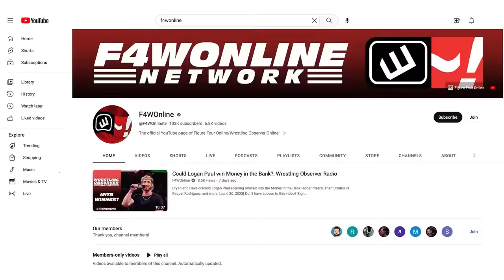Who benefits the most from the All In footage? | Wrestling Observer Live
Mike Sempervive discusses the All In footage that will air on Dynamite, and who stands to benefit the most from the drama.